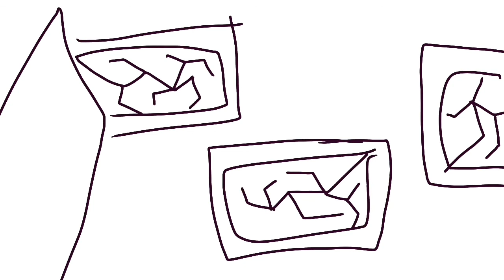Back Then // Complete Alya Animatic // Your Eevee Obsessed Rival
Too lazy for description